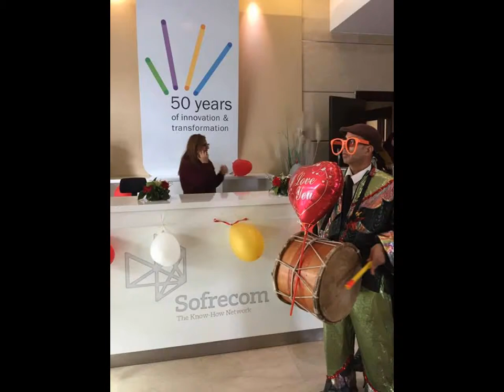'Événement Spectacle pour enfants 22805359